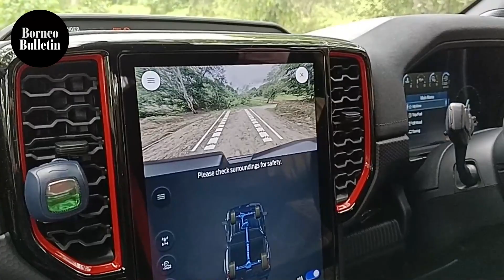The legacy continues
Built to dominate in the desert, master the mountains and rule everywhere in between, the next-generation and next-level Ford Ranger Raptor has arrived on Brunei shores.

Video by Lyna Mohamad